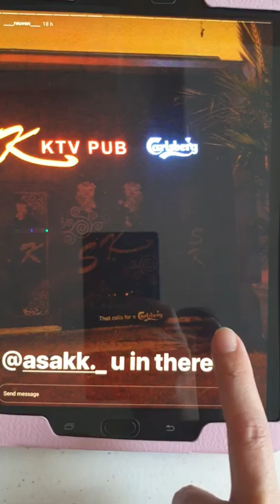Broadrick secondary school.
Broaddrick Secondary school. Students playing punk in class, pushing around. What's with the no phone policy? Something is really wrong with the school system. They allow the students to post videos online and tarnish the school reputation